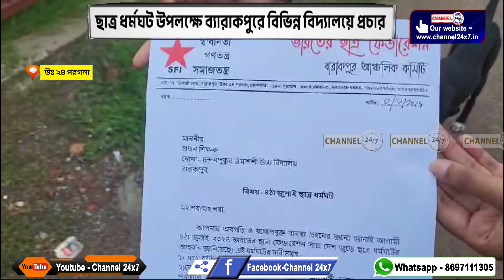ছাত্র ধর্মঘট উপলক্ষে ব্যারাকপুরে বিভিন্ন বিদ্যালয়ে প্রচার,ব্যারাকপুর